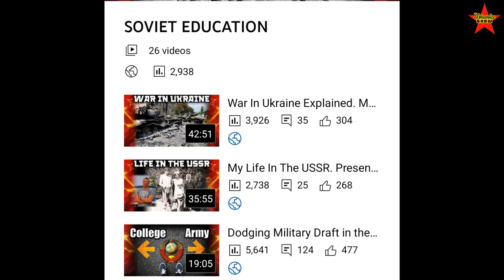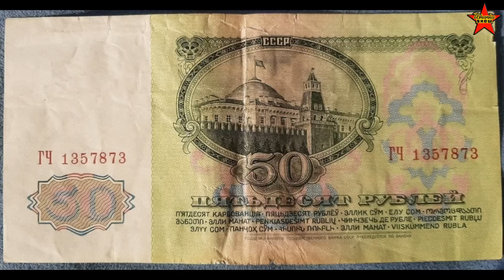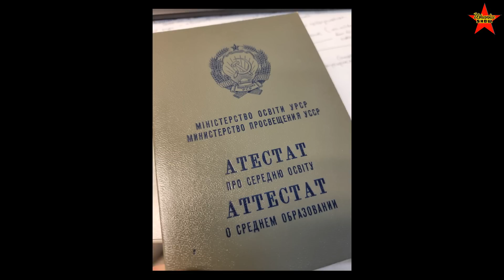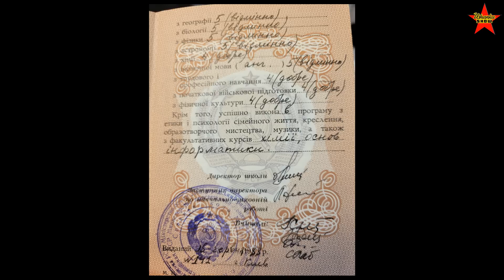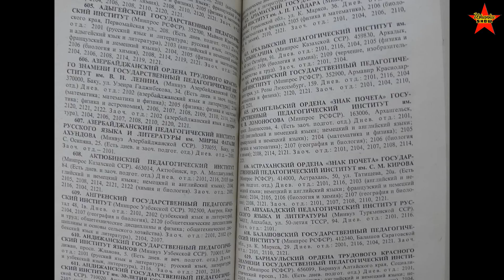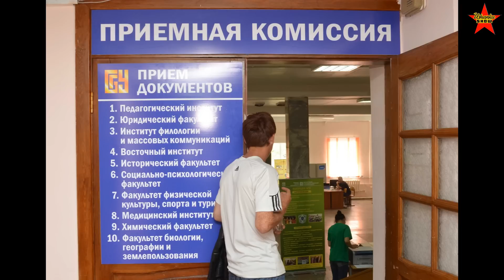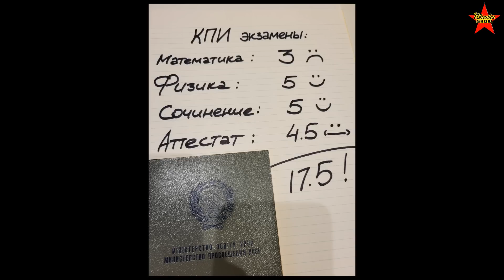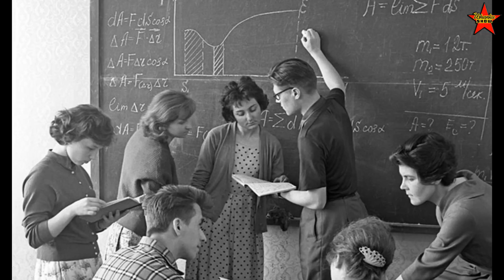🧐 What Did It Take To Get Accepted Into A Soviet-Era College? Education in the USSR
The truth about Soviet education. Colleges in the USSR. Soviet higher education. How hard was it to get accepted into a Soviet college?